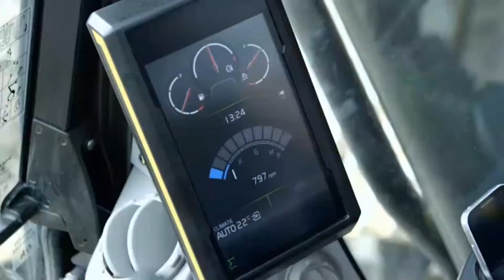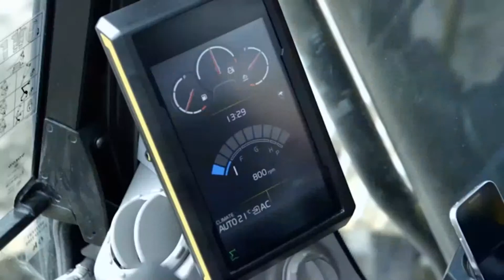EC480E Crawler Excavator